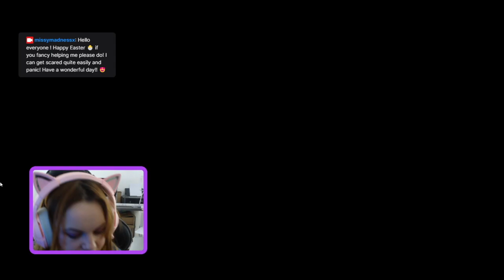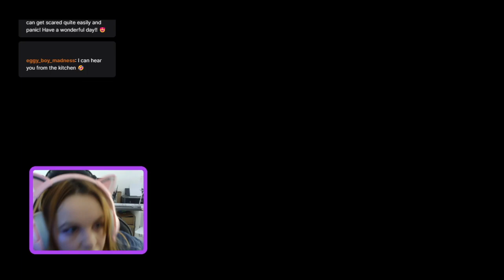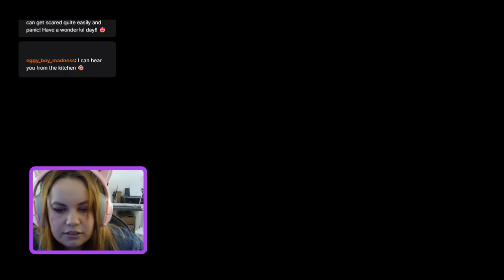Little Nightmares Lady's Quarters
ABOUT MISSY MADNESS!
I'm from a little valley in South Wales and love everything in it! We have a family of 6, me and my partner Eggy, 2 kids and 2 Boston Terriers! We have 2 children, our eldest is Cameron and is autistic, and Mikey our youngest has his own Youtube channel Mikeys' Madness which is hilarious as he is one crazy babe! We love you guys! Stay safe, happy and positive!

Join me on this spooky adventure through the quirky game LITTLE NIGHTMARES!!!
Not only is this game so fun to play, the scary atmosphere, design, intense jump scares and heart pounding moments really make this game INSANE!
First level is the Prison, where you work your way through the creepy building and get to know the little gnomes running around and that this place is filled with creepy scenery!

Then we work our way into the lair where we discover the first villan, 'THE BLIND CREATURE!" WHO IS ABSOULTELY TERRIFYING! Even though he can't see you, his hearing is amazing and any little move he will snatch you with his freakishly LONG ARMS!

We then arrive at the kitchen, sounds nice? NOOOO the meat that is filled in this place I really don't wanna know what it is!!! And Blind Creature is finally gone BUT THE CHEF ARRIVES! AHHHHHH! HE WILL MAKE YOUR SKIN CRAWL!

Then we sneak into the guest area where we can relax. NOT! OH WOW THE CREATURES IN HERE?!?!!?!?? THEY WILL TRY TO EAT YOU!!!

Finally, we arrive at the Lady's Quarters, but don't let her beauty and peaceful singing FOOL YOU! SHE IS THE WORST!

Or join me on my LIVE STREAM ON TWITCH where I will continue Little Nightmares on FREAKY FRIDAYS!